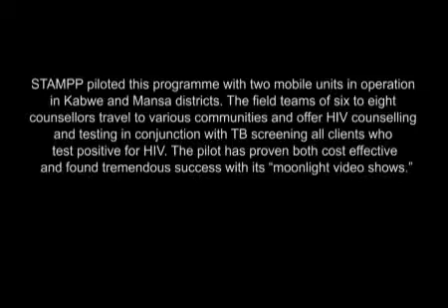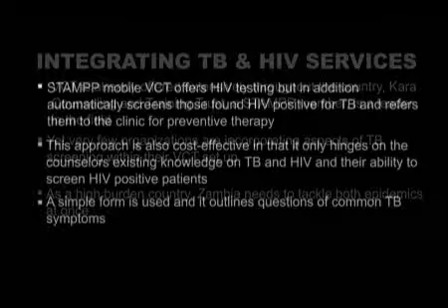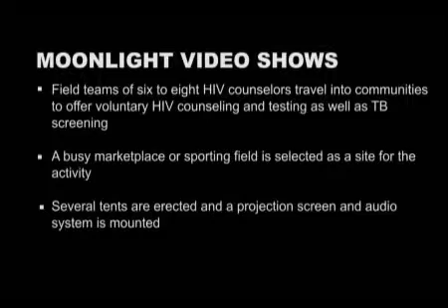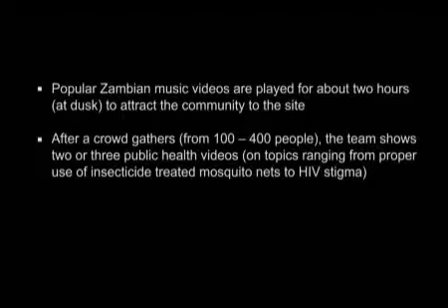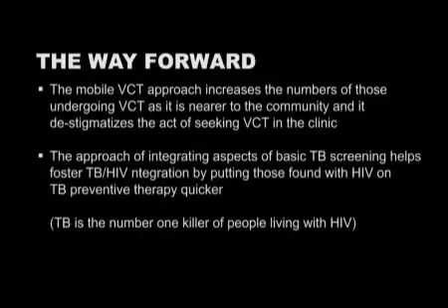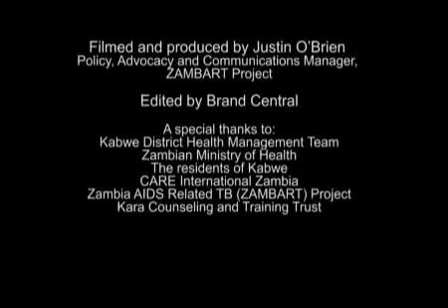Mobile VCT: Lessons from the field (STAMPP)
Working with government institutions, health professionals and community based structures, the Strengthening TB, AIDS and Malaria Prevention Programme (STAMPP) is a five-year project being implemented through a partnership of three NGOs (CARE Zambia, ZAMBART Project, and Kara Counseling and Training Trust).

Its aim is to strengthen the existing prevention, treatment and care strategies for TB and HIV at community-level. STAMPP aims to reach 900,000 members of resource-poor/vulnerable households through community mobilization, research and practices such as good nutrition, psychosocial support, and the avoidance of infections such as HIV, TB, malaria and STI.

STAMPP is a European Union funded project covering eight districts in six provinces in Zambia. These are: Central-Kabwe, Copperbelt-Ndola & Kitwe, Eastern-Chipata, Luapula-Mansa, Lusaka-Lusaka and Southern-Livingstone & Choma. STAMPP also works to increase human resource capacity against these epidemics.